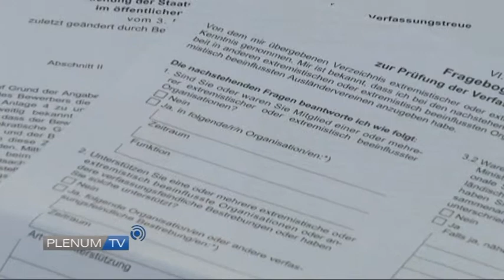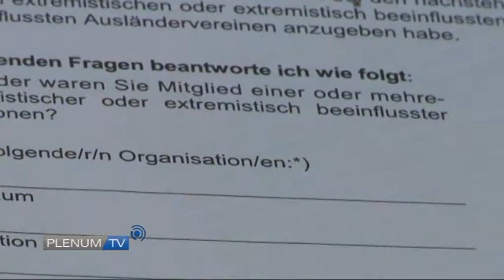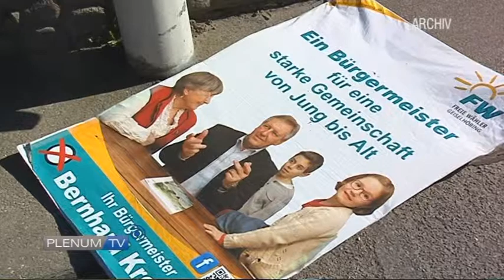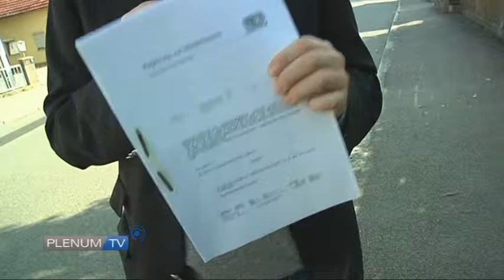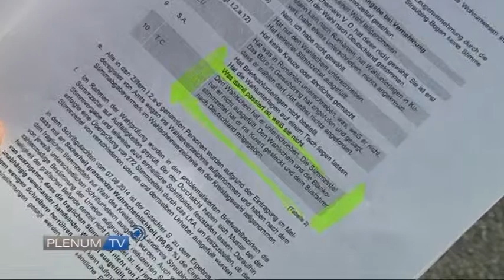141025_PTV_Magazin_Oberfranken_15x00_mpeg_2_youtube